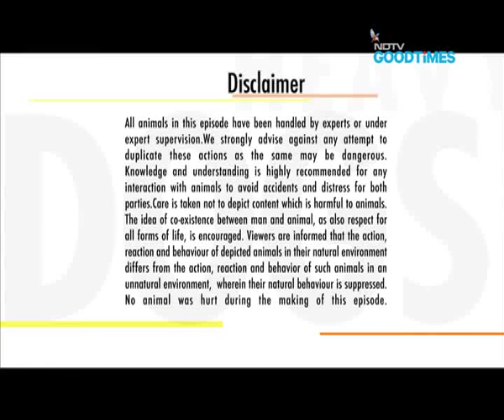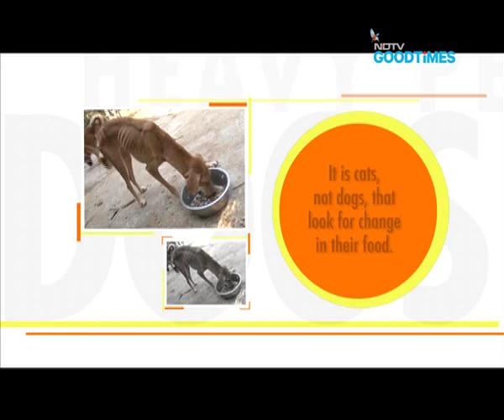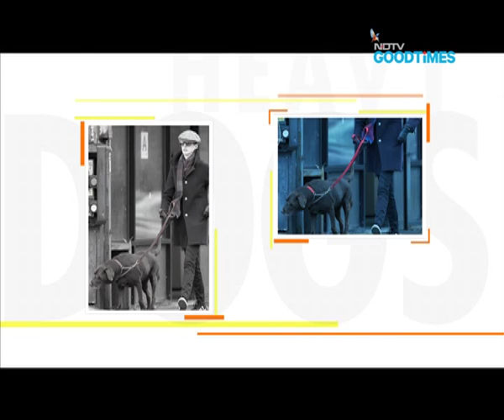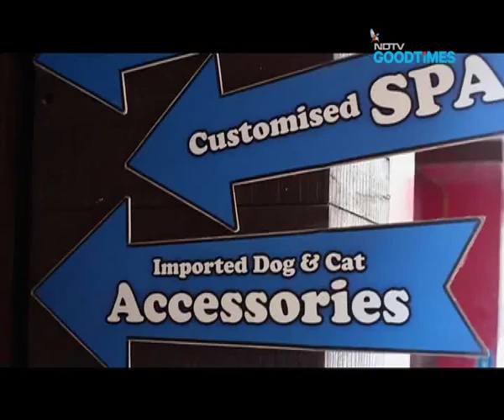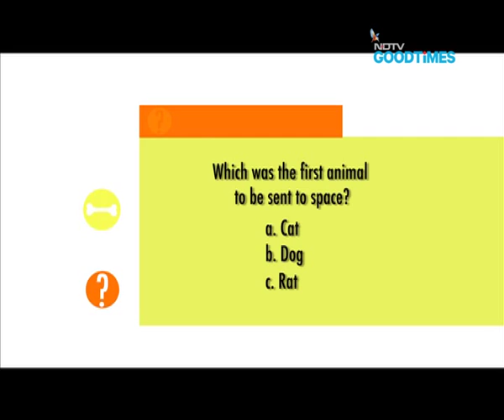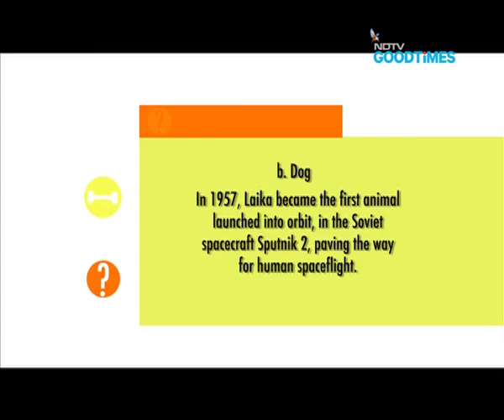Heavy Petting: Shweta Salve trains her dog by tempting her with food treats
Television actor Shweta Salve has an adorable beagle who, otherwise very lazy, will go any lengths for food. And this is exactly what Shweta takes advantage of. She trains Pheobe by bribing her with food. Tune in for tips on what to feed dogs with.